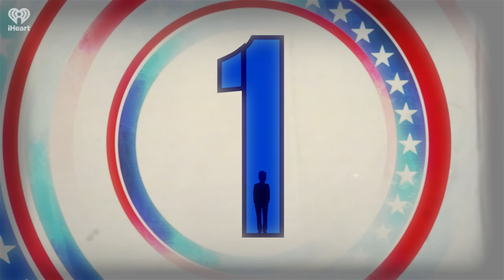TRUMP ACTUALLY SAYS IF HE LOSES, BLAME THE JEWS - 9.20.24 | Countdown with Keith Olbermann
SEASON 3 EPISODE 32: COUNTDOWN WITH KEITH OLBERMANN

A-Block (1:44) SPECIAL COMMENT: So the next North Carolina Poll will be, what, conducted by Morning Consult for NudeAfrica-dot-com?

Nobody's surprised but everybody's shocked? Trump’s crazed choice for governor of North Carolina – and remember if he’s the nominee or presumptive nominee and you take him off, that’s a coup, Trump says so – said he was a black Nazi, supported reinstating slavery, loved transgender porn, loved a porn site called Nude Africa, and declared he was a perv. And then according to CNN there was the GROSS stuff.

And almost nobody's surprised.

This kind of behavior (run for office and threaten all the people who do the things you have secretly enjoyed for decades) is more common than it seems. There is a reasonably straightforward psychological explanation. I'll do my best to translate it.

MEANWHILE: THE TEAMSTERS WON'T ENDORSE except a majority of the 1,300,000 Teamsters have already endorsed Kamala Harris via their local Teamster chapters. Curious. I wonder how much somebody like Trump would know about bribing a union boss.

AND THE POLLS: Once again, The New York Times is the outlier - but even its poll is in line with two hugely important throughlines: the momentum is all on Harris's side, and she is ahead in Pennsylvania. Oh and it probably won't last but Colln Allred is ahead of Ted Cruz in Texas.

B-BLOCK (27:28) THE BREAKING NEWS: At an anti-Antisemitism event at the American Israeli Council last night, Trump shortened the distance between him and Hitler still further. We already knew him as an antisemite who spread the trope that Jews were loyal first to Israel and then whatever country they were in. Now, he has blamed Jewish Americans - in advance - for his potential loss. It is staggering, and confirms every previous warning that the Hitler comparison is apt, and terrifying: "If I don’t win this election, and the Jewish people would really have a lot to do with that if that happens because at 40%, that means 60% of the people are voting for the enemy."

C-BLOCK (34:43) FRIDAYS WITH THURBER: His most famous story remains so famous that 85 years after it was published, the name of its hero remains in the dictionary as a verb: The Secret Life Of Walter Mitty.

CONTENT:
00:00 Countdown with Keith Olbermann is a Production of iHeartRadio
01:44 A-Block
27:28 B-Block
34:43 C-Block

“Countdown With Keith Olbermann,” the landmark news and commentary program that reordered the world of cable news, returns as a daily podcast. Olbermann’s daily news-driven mix will include his trademark “Special Comment” political analysis, the tongue-in-cheek “Worst Persons In The World” segment, and his timeless readings from the works of the immortal James Thurber. The man who turned SportsCenter into a cultural phenomenon will broaden the content to include a daily sports segment, a daily call for help for a suffering dog, and a remarkable series of anecdotes covering a career that stretched from covering the 1980 Olympic Miracle on Ice a month after his 21st birthday, to anchoring the 2009 Presidential Inauguration and the 2009 Super Bowl pre-game show in a span of just twelve days, to rejoining ESPN as a “rookie” baseball play-by-play man at the age of 59.